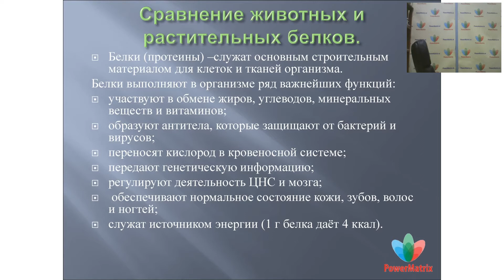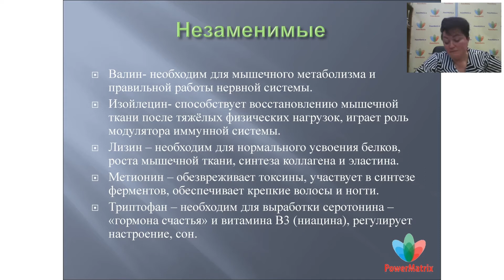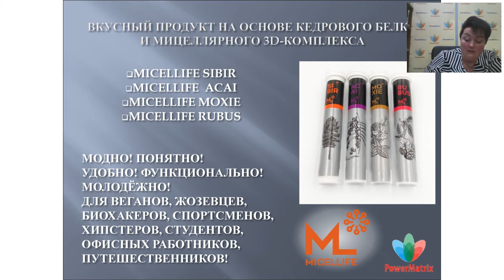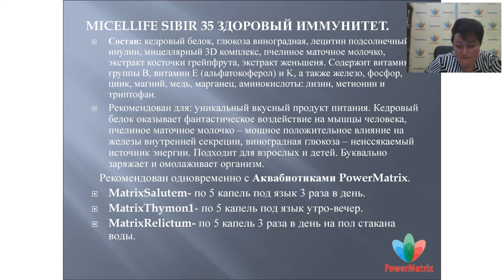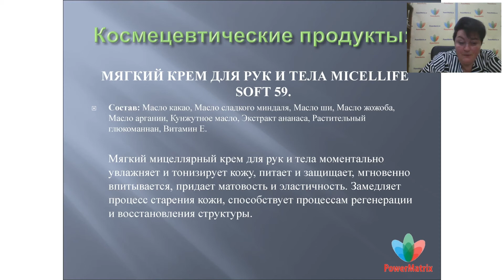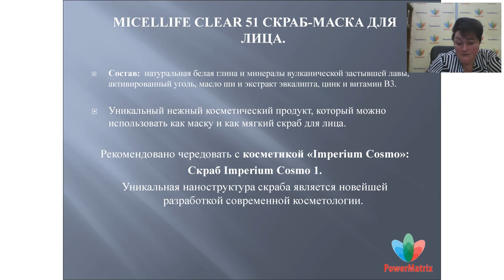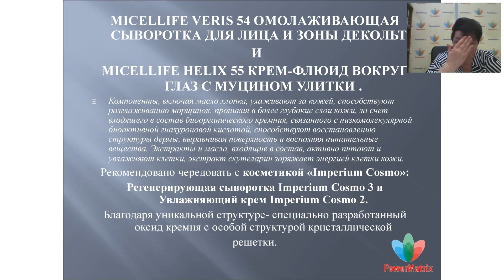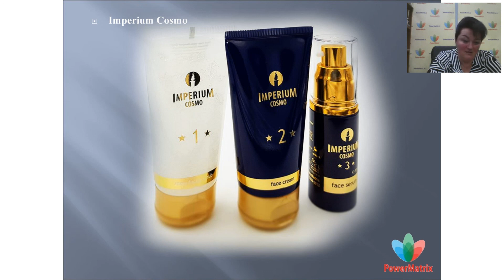Обзор продукции Micellife. Часть 3 (12.03.2020)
Вице-президент Imperium Valeo по науке, врач высшей категории, академик РАМТН, к.м.н. Любовь Викторовна Засорина